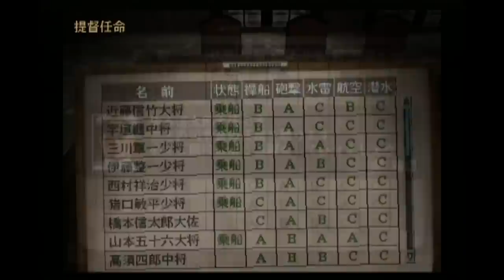▼ [ 提督の決断4PK2 PS2版 ] 大日本帝国プレイ 第18話 「近藤海軍大将誕生」アラビア海で潜水艦30隻喪失....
4月はプライベートやら仕事やらが忙しくて、辛いです。。。
しかもGWは10連休全て海外で過ごすので、ゲームの収録は今日も含めてGW前までにできるだけやっておかなくてはいけないので頑張ります。もう少し冷静にGWの予定を組めば良かった...

今回は残されたイギリス軍の拠点の１つドーバー海峡攻略のためにスペイン沖の制海権を確保しに行きます。
前回失った戦艦の穴埋めとして改大和型戦艦一隻と改最上型重巡洋艦を主力第三打撃艦隊に編入し、空母艦隊と共に出撃させます。
近藤さんが大将へ昇進する成果がありましたが、できれば少将クラスの提督が中将になってくれれば戦艦の艦長を任せられるようになるので、より嬉しかったですね。